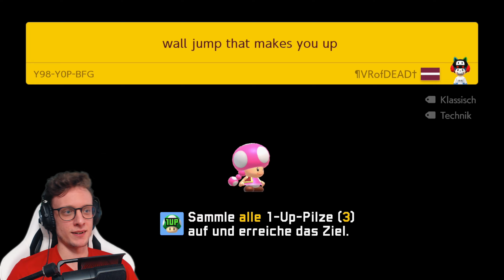Manchmal braucht es ungewöhnliche Methoden | Ungeschafft #43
In diesem Format spiele ich nur Level, die noch niemand abgeschlossen hat. Erfahrungsgemäß findet sich hier vor allem der "Hot Garbage" und es wäre doch schade, wenn dieser für immer in den Tiefen der Mario Maker Server verschwinden würde.🥴 Manchmal bekommt man aber auch versteckte Perlen zu sehen... wenn auch wirklich nur äußerst selten.

Super Mario Maker 2 • Uncleared Levels • 0,00%

DATEN ZUM SPIEL:
TITEL: Super Mario Maker 2
AUTOR: Nintendo
SYSTEM: Nintendo Switch
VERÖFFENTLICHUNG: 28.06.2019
GENRE: Level-Editor/Jump'n'Run